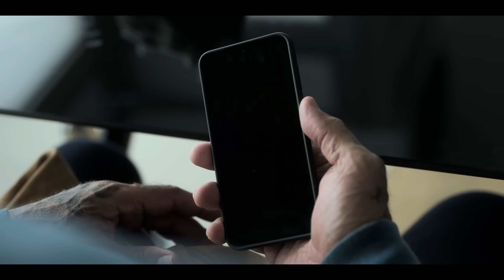The Killer's Game (2024) Trailer 2k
Winning is all in the execution.

When a top hitman is diagnosed with a terminal illness, he decides to take matters into his own hands – by taking a hit out on himself. But when the very hitmen he hired also target his pregnant ex-girlfriend, he must fend off an army of assassin colleagues and win back the love of his life before it’s too late.

Director
J.J. Perry
Writers
Jay Bonansinga -James Coyne -Simon Kinberg
Stars
Sofia Boutella -Lucy Cork -Dave Bautista -Terry Crews -Scott Adkins -Ben Kingsley -Pom Klementieff -Andrew Galloway -Shaina West